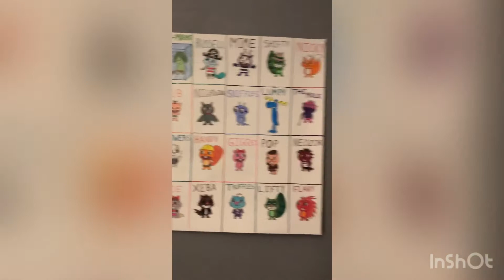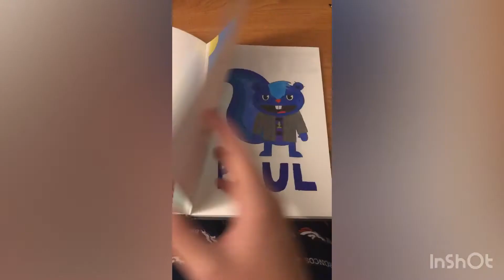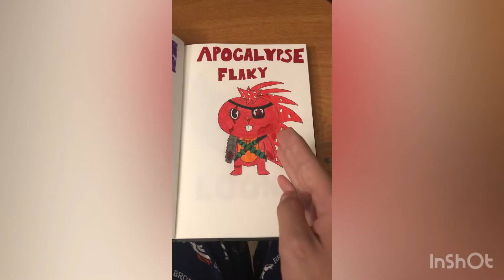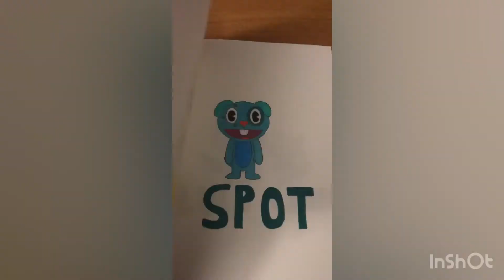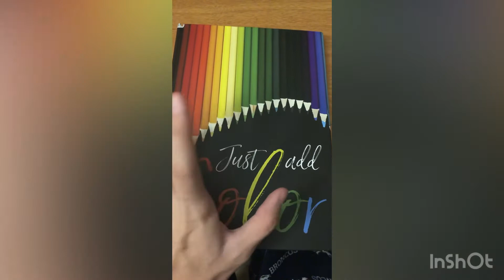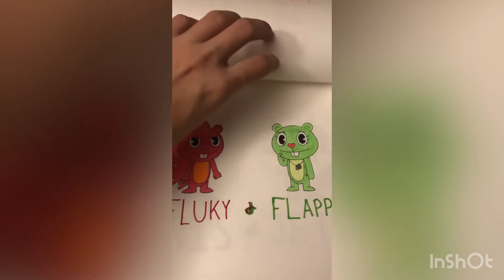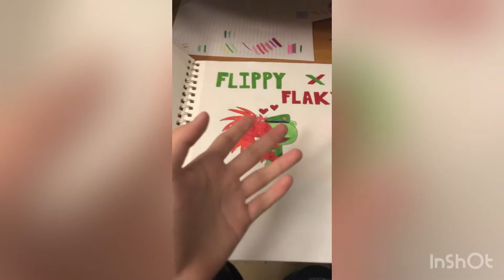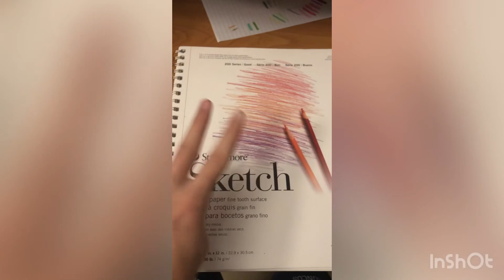100 Subscribers special My HTF fanart so far pt 1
This is part one of showing my fanart I did so far